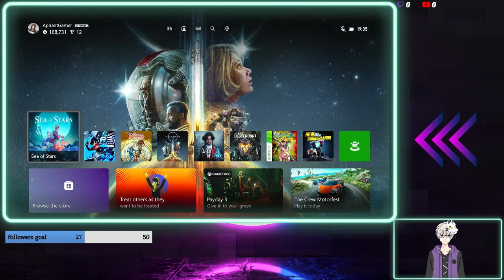Sea of stars artful gambit relic last trophy some of these bosses i was worried about but done it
Engaging turn-based combat. Along with timed hits, combat features multi-character combo attacks, boosting, and a strategic “locks” system offering options to play with different damage types in order to hinder enemies while they are channeling powerful attacks or spells, all in an immersive take on the genre; no random encounters, no transitions to separate battlefields, and no grinding.
Unshackled traversal. Swim, climb, vault, jump off or hoist up ledges as you traverse seamlessly through the world with a navigation system based on platformer expertise that breaks free from the classic bound-to-the-grid tileset movement.
A story rich adventure. Dozens of original characters and story arcs will take you on a captivating journey. Sometimes epic, sometimes silly, and other times emotional, Sea of Stars does its RPG duty of exploring classic themes of adventure and friendship, while also being chock-full of the unexpected twists and events you’d expect from a Sabotage production.
A world you can touch. There are many ways to hang out in the world of Sea of Stars if you feel the need for a change of pace in your adventures. Sailing, cooking, fishing, stopping by a tavern to listen to a song or play the infamous tabletop game known as “Wheels”…..every system has been designed to deliver an experience that pays respect to retro classics, while rethinking in some areas to offer a smooth and modernized experience.
Full-on dynamic lighting. Our custom-made render pipeline allows the creation of a breathtaking world coming to life by pushing the limits of 2D pixel-art games